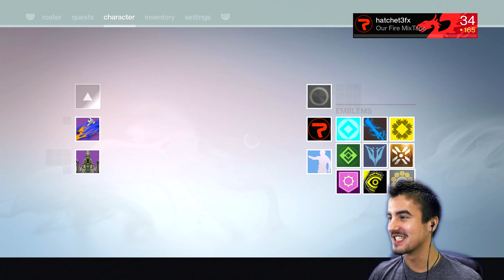Lets Play Destiny The Taken King #1 - A Year 1 Thank You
Hey guys and welcome to Destiny the taken King, basically buckle up and get ready for YEAR 2 let's go!!

The Awesome Music Using In This Video ◀◀●